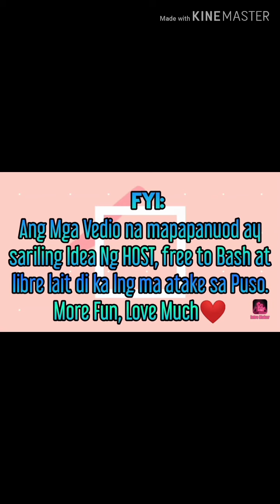My Life in the MORNING🌄